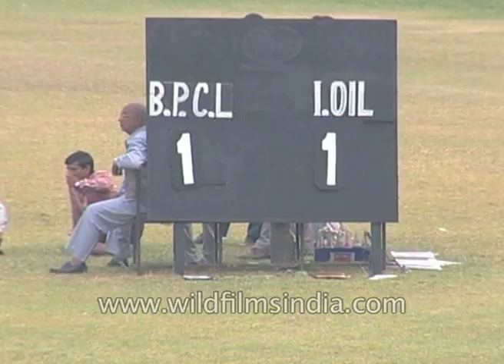Indian Oil Corporation wins Nehru Hockey Tournament in Delhi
Indian oil corporation bags the first position in Nehru Hockey Tournament held in National Stadium of Delhi.